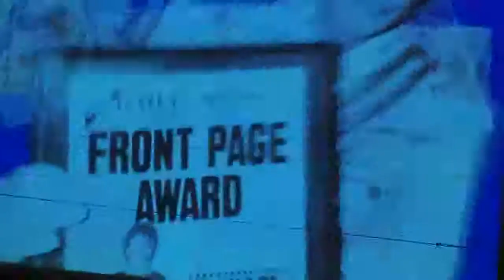MIchael Jackson tribute Supperclub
This is a small bit of our Michael Jackson Tribute @ Supperclub. Only a small group of the complete tribute-crew were there. It took us all night to perform 3 acts...and we were TIRED..eating McDonalds at 0300 hours! killing..but it was all for MJ!!